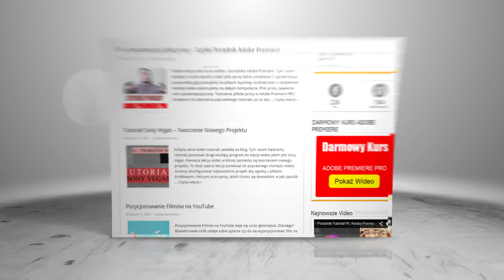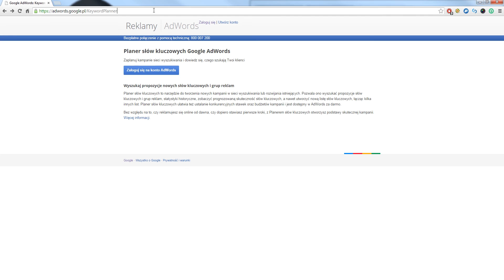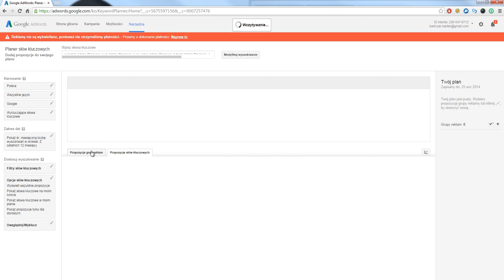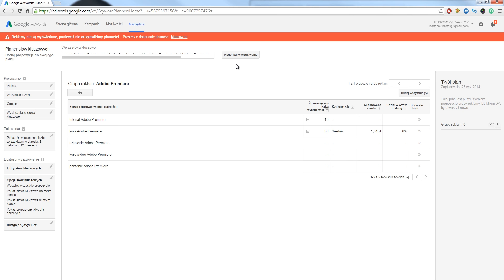Jak dobrać słowa kluczowe na YouTube i Google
Platforma z kursami ⤵⤵⤵

W tej lekcji zaprezentuje Ci w jaki sposób dobrać słowa kluczowe do swoich nagrań na YouTube.

Jeżeli chcesz zwiększyć liczbę wyświetleń swoich filmów koniecznie zapoznaj się ze szkoleniem